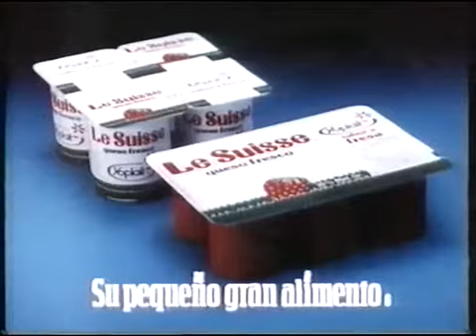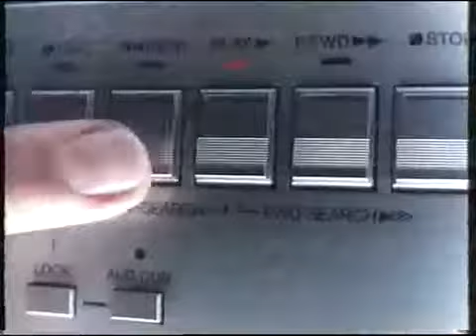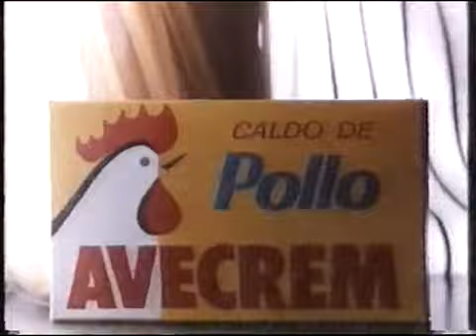Anuncios 1983 (AT ANIME GORE PROJECT & EM GORE BY MEDIAMASTERS)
Bloque de anuncios de los años 80. El libro del 83 hace suponer que sean de ese año.

RTVE-TVE-MASTERS OF GORE-AT ANIME GORE PROJECT & EM GORE BY MEDIAMASTERS